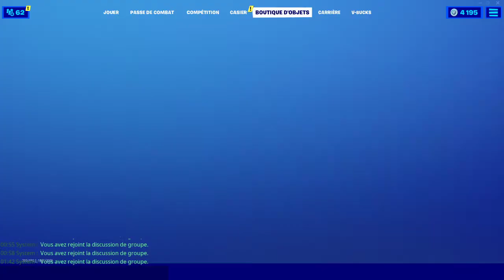BOUTIQUE FORTNITE du 13 Septembre 2020